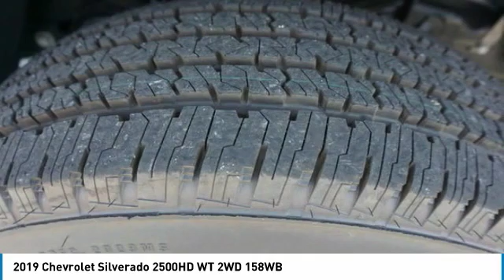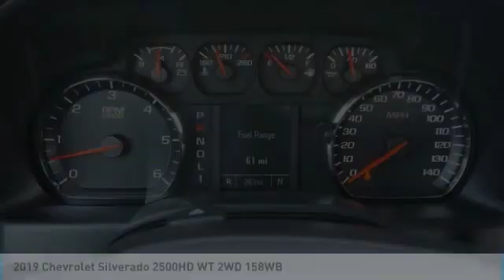2019 Chevrolet Silverado 2500HD Alcoa TN 214243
2019 Chevrolet Silverado 2500HD WT 2WD 158WB

West Chevrolet
3450 Airport Highway

Pick up this White 2019 Chevrolet Silverado 2500HD, available today at West Chevrolet. This could be the one you've been searching for.